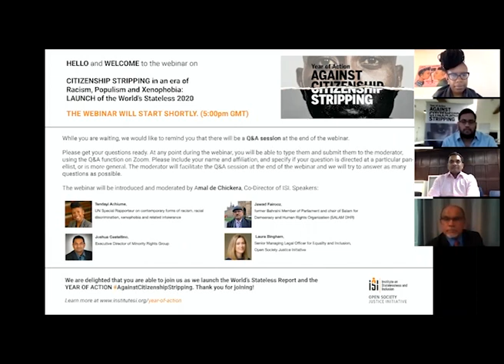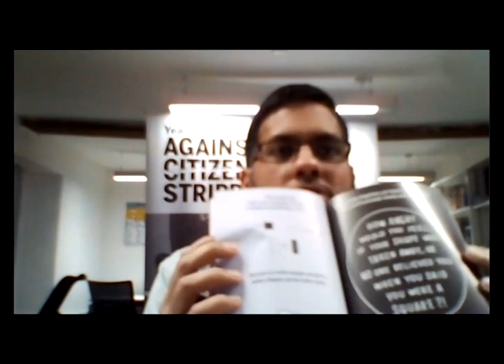CITIZENSHIP STRIPPING in an era of Racism, Populism and Xenophobia. LAUNCH of the World’s Stateless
This is the recording from the webinar kicking off the Year of Action Against Citizenship Stripping and launching ISI's flagship report - The World's Stateless 2020: Deprivation of Nationality.

This webinar explores the increasingly popular trend of states treating nationality as a privilege instead of a human right. How do we understand the right to a nationality in the era of Rohingya genocide and mass denationalisation in Assam? What exactly are States’ international obligations, what impact is the measure actually having and what action is needed to protect against the further erosion of the institution of citizenship?

The webinar is introduced and moderated by Amal de Chickera, Co-Director of ISI.
Speakers:
6:52 - Tendayi Achiume, UN Special Rapporteur on contemporary forms of racism, racial discrimination, xenophobia and related intolerance.
26:20 - Jawad Fairooz, former Bahraini Member of Parliament and chair of Salam for Democracy and Human Rights Organization (SALAM DHR).
36:30 - Laura Bingham, Senior Managing Legal Officer for Equality and Inclusion, Open Society Justice Initiative.
51:21 - Joshua Castellino, Executive Director of Minority Rights Group.
1:00:59 - Q&A and closing remarks.

Learn more about the Year of Action AgainstCitizenshipStripping and download ISI new resources